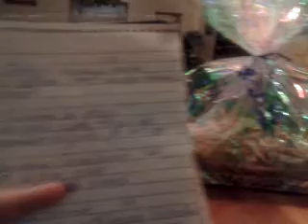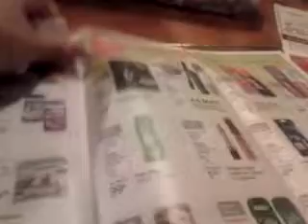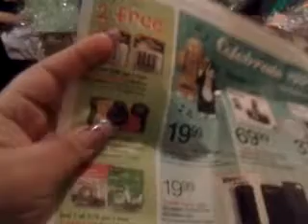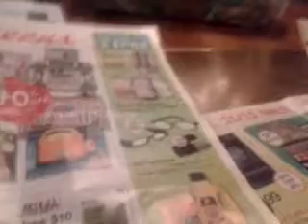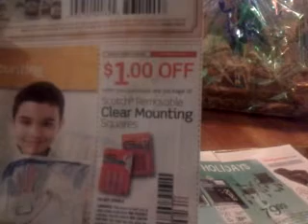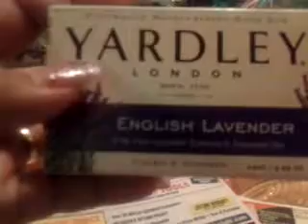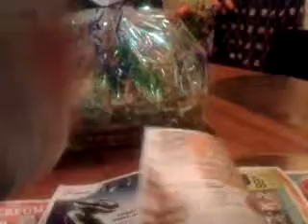Mostrando Ganadoras De Cupones